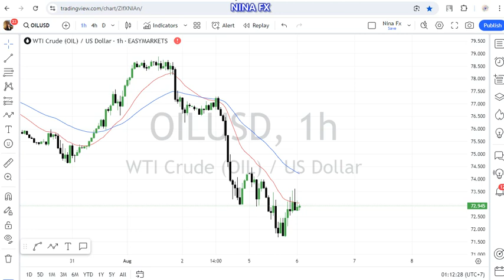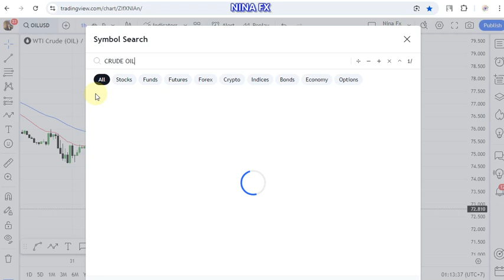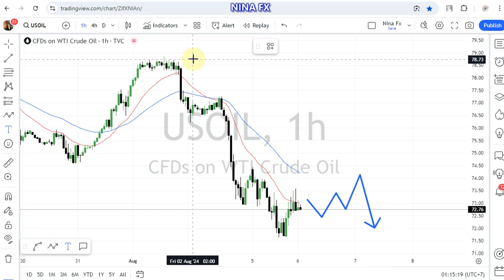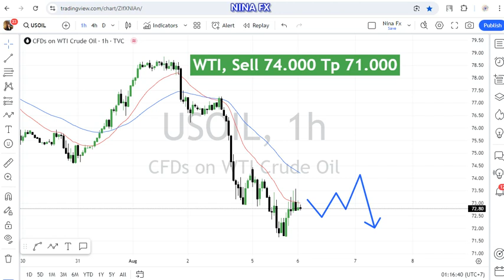Crude Oil WTI Daily Analysis for August 6, 2024 by Nina Fx